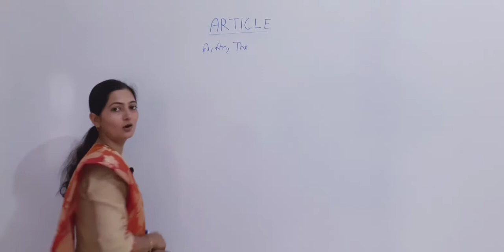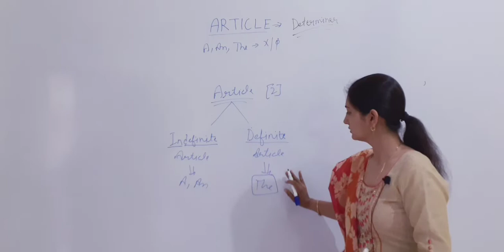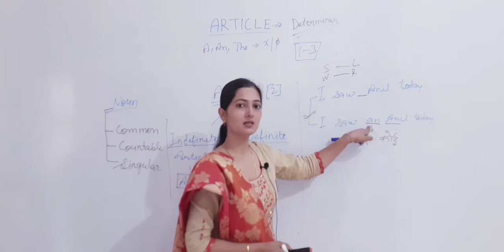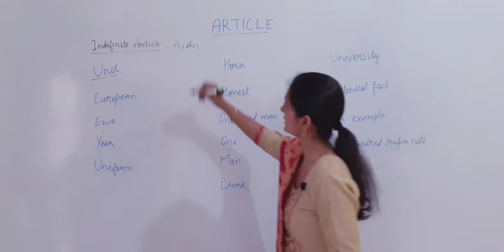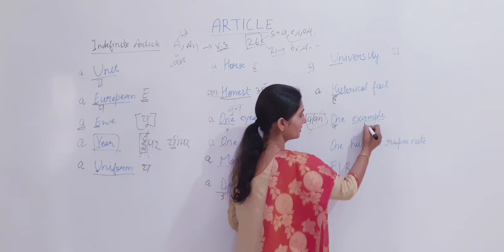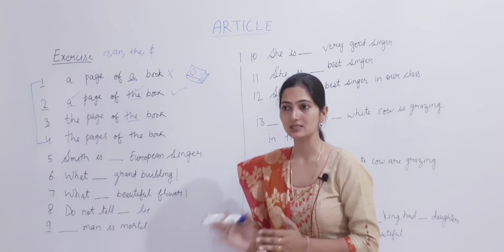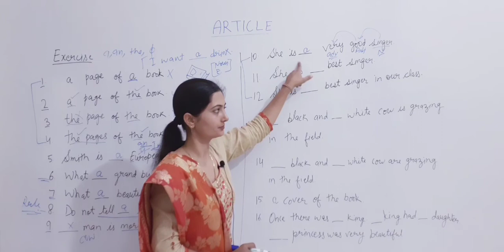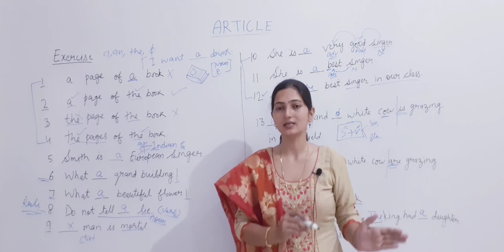Article English Grammar (Basic to Advance ) Part 1 ||▪︎ By ATTI AHLAWAT Ma'am▪︎